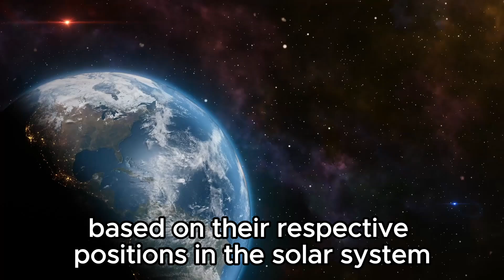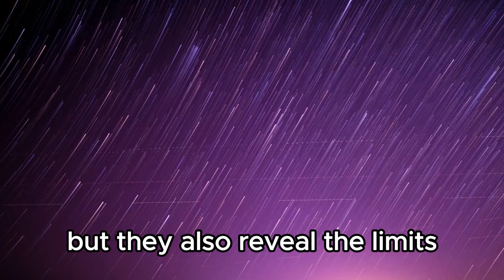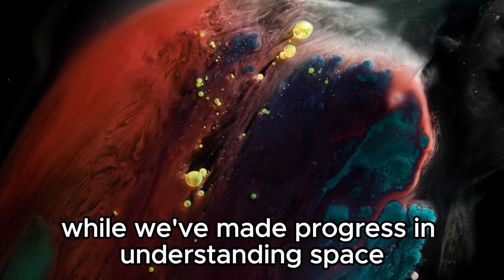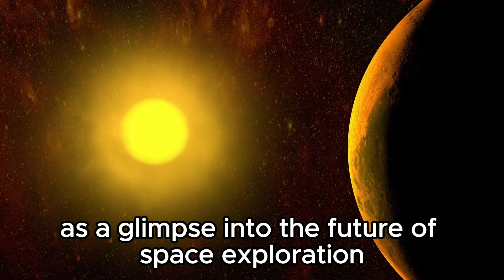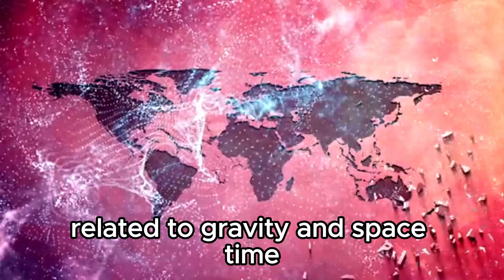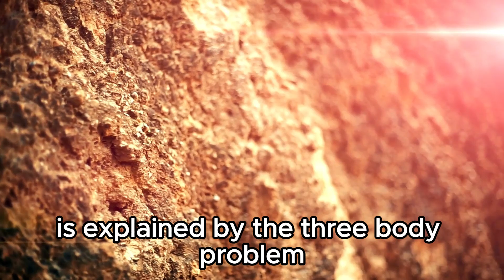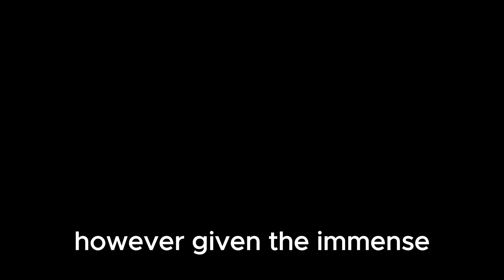Pluto JUST Collided With Neptune And Something Terrifying Is Happening!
Shockwaves through the solar system as Pluto collides with Neptune, unleashing terrifying cosmic phenomena never before witnessed. Join us as we uncover the dramatic aftermath, its implications for planetary science, and the mysteries it unveils about our celestial neighborhood.